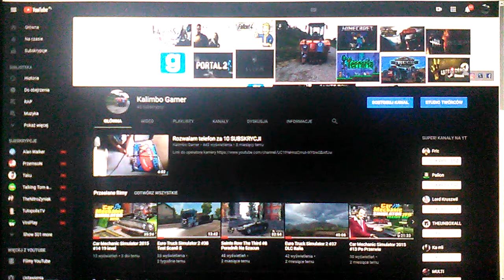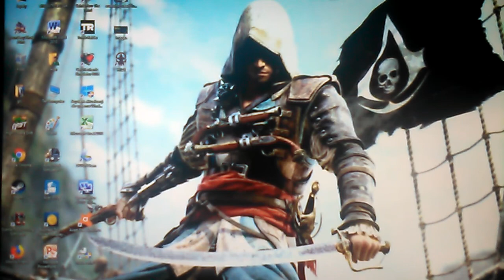Kolekcja Kapsli Czesć 3 100 Kapsli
Dzisaj robimy kapsli ma być 15 łapek w górę i zero łapek w doł. 15 łapek w górę ma być za 2 tygodnie i nić łapek dół Link do zbieracza Muzyka W Tle